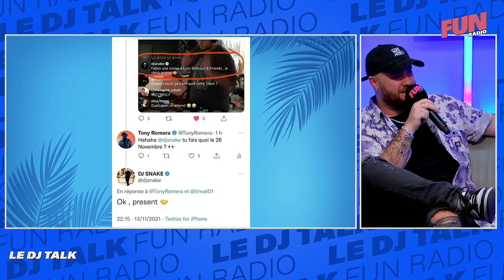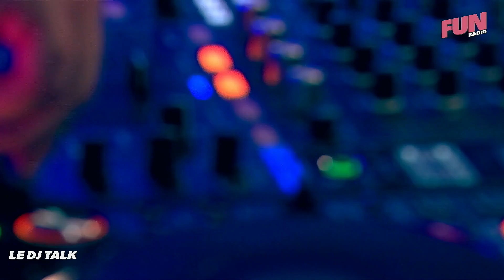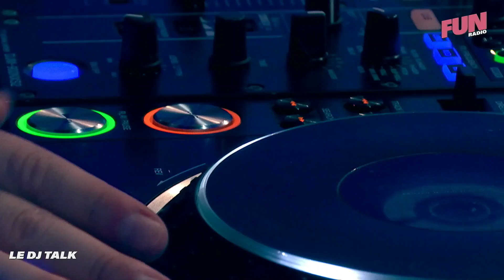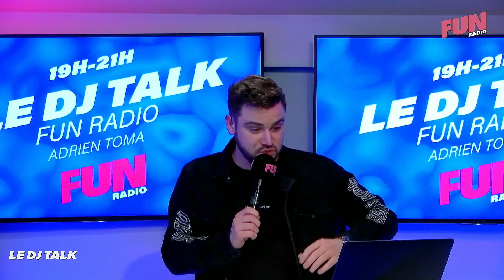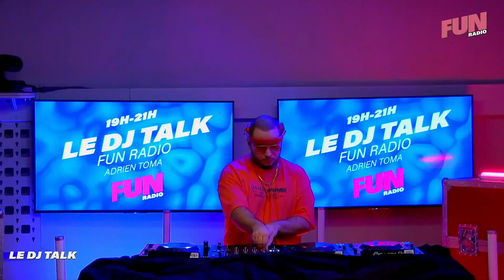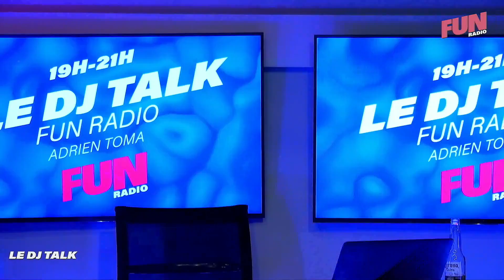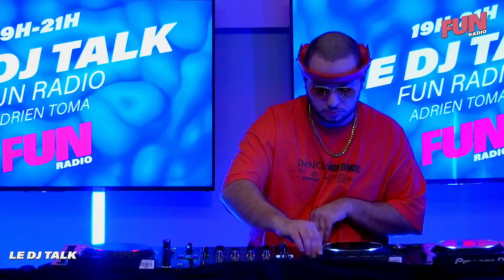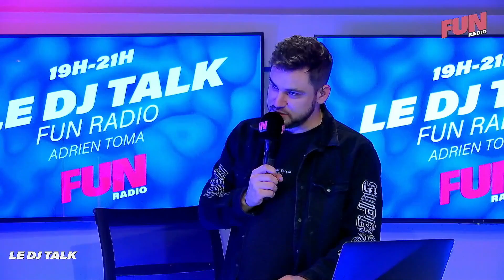LE DJ TALK #23 avec Tony Romera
Animation : Adrien Toma
Production : Yllaw Productions / Fun Radio
Directeur de production : Adrien Toma
Chargé de production : Ludovic Lataillade
Réalisateur vidéo : Guillaume Huchard
Réalisateur son : Thibault Caubel
Photos/vidéos : ScreenVision
Community Manager : Ludovic Lataillade
Graphiste : Nathan Ferreyrolles
Régisseur : Guillaume Huchard
Musique générique : Adrien Toma

Merci à Sonovente.com et Dominos Pizza.